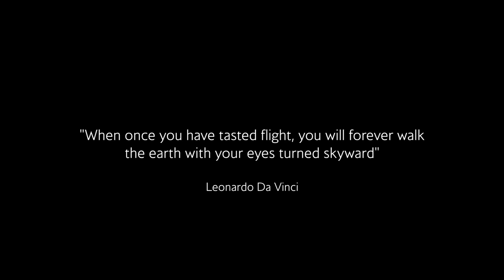British Airways A380 transformed with breath-taking 4D projection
On 29 October 2014 British Airways' first A380 flight landed in Singapore. To celebrate the launch of this flagship aircraft to Singapore we used some of the world’s most precise 4D projection technology to create a visually breath-taking video of the aircraft's journey.

The video, which was shot in a studio environment, harnesses the magic of 4D projection. Seven high powered projectors have been used to map a world of stunning effects on and around a 1:20 size scale model of an Airbus A380. Tracking the journey to Singapore, the video depicts beautiful scenes including ‘the canvas above the clouds’ scene which uses dry ice to recreate the serenity and beauty of flight.